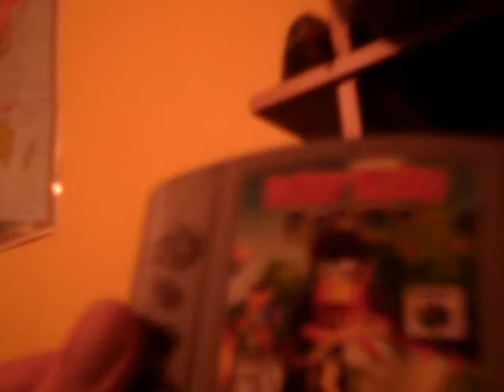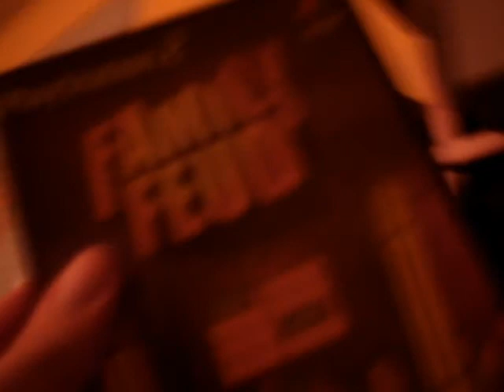recent pickups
just some games i got